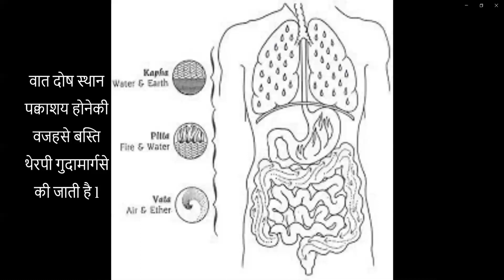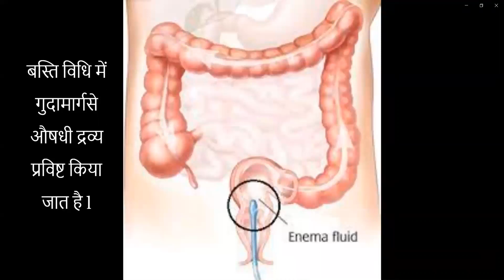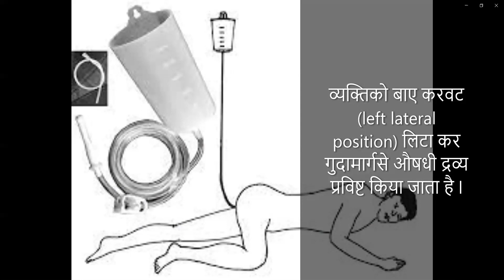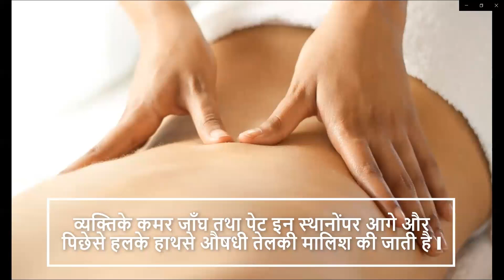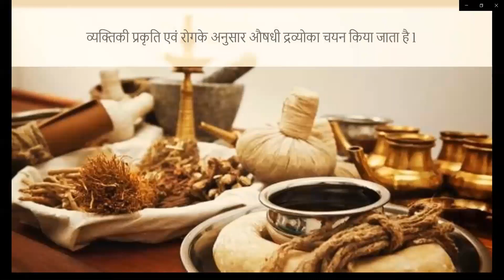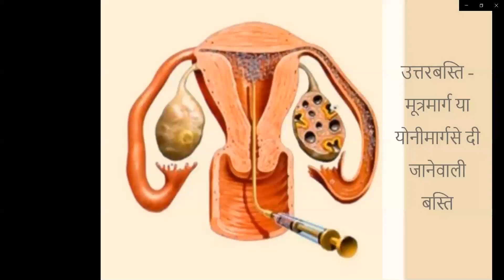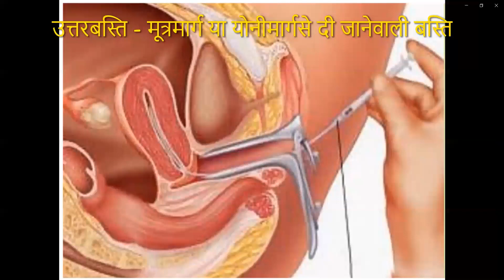बस्ति पंचकर्म (Medicated Enema) - भागीरथी आयुर्वेद पंचकर्म क्लिनिक, पर्वती गाव, पर्वती हिल बेस, पुणे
बस्ति (औषधयुक्त एनिमा) - पंचकर्म उपचार कोणत्या आजारांमध्ये उपयुक्त आहे ? सोप्या भाषेत समजून घ्या :
बस्ति हे पंचकर्मातील महत्त्वाचे व प्रभावी उपचार आहे. यामध्ये विशेष औषधी द्रव्ये गुदमार्गातून शरीरात प्रवेश करतात. बस्ति शरीरातील वातदोष शमन करण्यासाठी उपयुक्त मानले जाते. याचे प्रमुख प्रकार आहेत –
१) अनुवासन बस्ति: तूप किंवा तेलयुक्त.
२) निरुह बस्ति: औषधी काढ्याचा उपयोग.
३) मात्रा बस्ति: छोट्या प्रमाणात औषधी उपयोग, इत्यादी
बस्ति (औषधयुक्त एनिमा) - पंचकर्म उपचाराचे लाभ:
• पचन सुधारते.
• वातदोष नियंत्रणात राहतो.
• सांधेदुखी, पाठीच्या समस्या, अपचन इत्यादी विकारांवर उपयुक्त.
• शारीरिक व मानसिक शक्ती वाढते.
• बस्ति उपचार आयुर्वेद तज्ज्ञाच्या मार्गदर्शनाखालीच करणे गरजेचे आहे.
भागीरथी आयुर्वेद पंचकर्म क्लिनिक अँड रिसर्च सेंटर, पुणे (भारत) येथे पंचकर्म उपचारांचे पॅकेजेस उपलब्ध -
डॉ. योगिता चौधरी (एम.डी. आयुर्वेद)
🌐 आम्हाला सोशल मीडियावर फॉलो करा:
वर आम्हाला फॉलो करा आणि आरोग्य टिप्स, यशोगाथा व आयुर्वेदविषयी माहिती मिळवा.